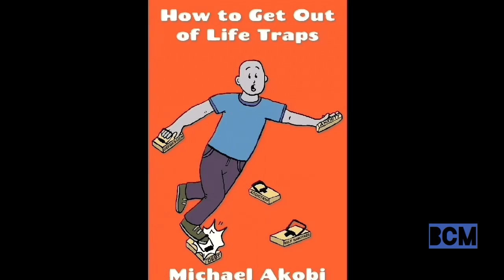Josh Warrington Vs Mauricio Lara. BCM Breakdown, What The Pros Say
Saturday the 13th of February is the date and United Kingdom is the place that will host a featherweight 10 round showdown between Josh “The Leeds Warrior” Warrington and Mauricio “Bronco” Lara after Warrington's initial bout with Xu Can (also billed as Can XU) was cancelled. It will be a match-up between world ranked Featherweight number 1 in Warrington and world ranked number 25 in the much younger, Lara.

This channel is dedicated to fights, fun and a fit mind, body and soul. BCM, bringing you all-round awesomeness with a sprinkling of rad.

Go to this link and discover how I overcame the hardest fight in my life and learn how you can too

In-Video Music